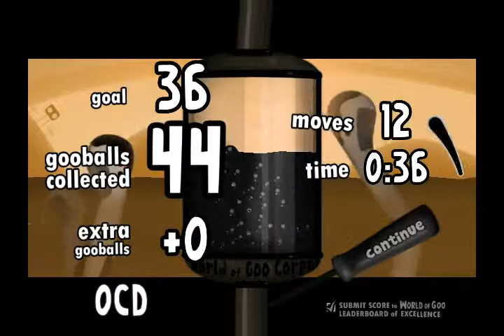World Of Goo 3-04 OCD Water Lock (36 Seconds)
Set by @dengshouhao.